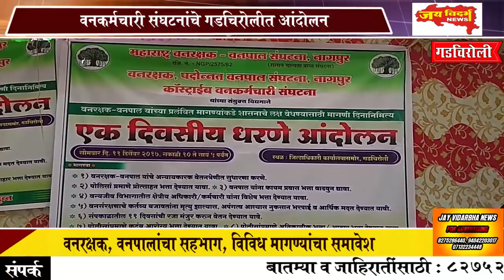वनकर्मचारी संघटनांचे गडचिरोलीत आंदोलन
वनरक्षक, वनपालांचा सहभाग, विविध मागण्यांचा समावेश